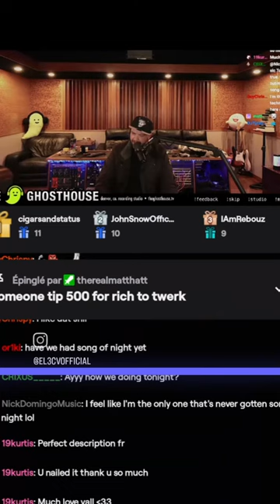REACTION from @theghosthouse303 On TWITCH - Strobe Deadmau5 x EL3CV (Remix)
I'd love to introduce you to 👻@theghosthouse303 👻 Actually, this is me, sharing my new epic remix of STROBE - Deadmau5 x EL3CV (Remix) and here's the show host's reaction. A very nice community there where we love sharing our content and where you can have a good time.